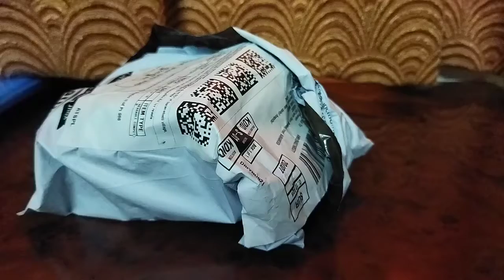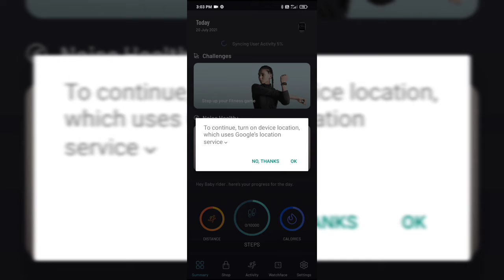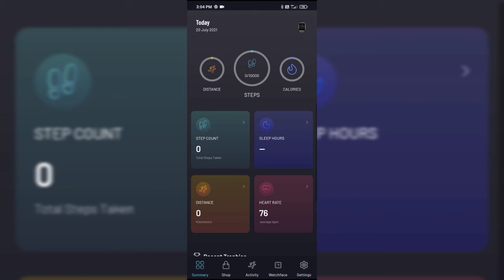Noise colorfit pro-2| smart watch unboxing| தமிழில்